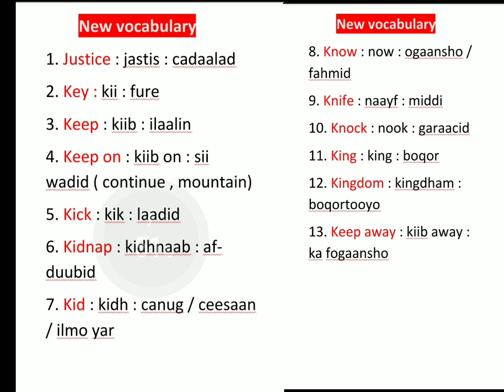cashar muhiim ah ! New vocabulary English